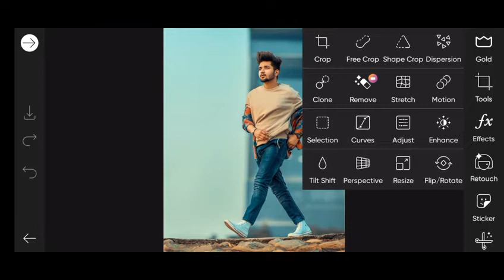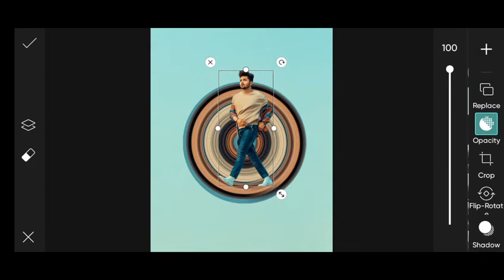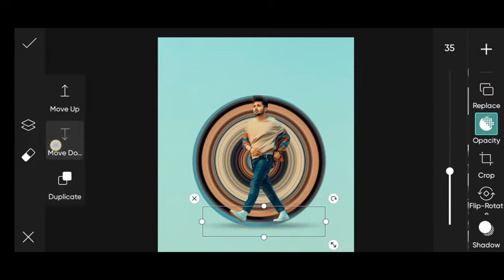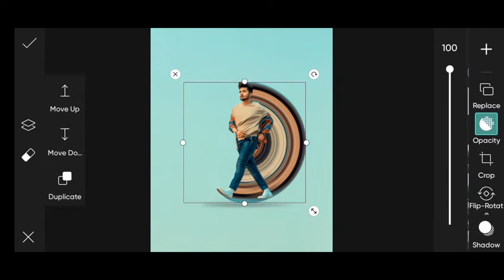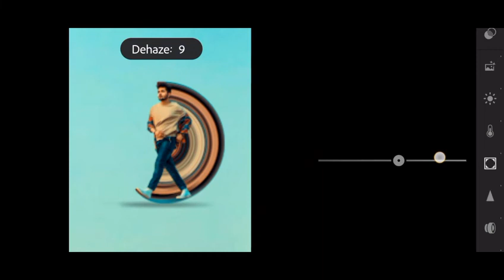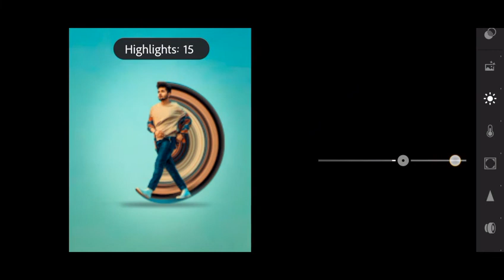Jigar vandarvala | Jigar vandarvala stretch photo editing | Jigar vandarvala new photo editing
1. Photo editing
2. Picsart photo editing
3. Snapseed photo editing
4. Lightroom photo editing
5. Autodesk SketchBook photo editing
6. Photoshop photo editing
7. Photoshop tutorial
8. PicsArt tutorial
9. Photoshoot vlogs
10. Viral photo editing
11. Instagram viral photo editing
12. Glowing message photo editing
13. Glowing heart photo editing
14. Glowing photo editing in PicsArt
15. PicsArt photo editing 2021
16. Cb photo editing
17. Cb photo editing in PicsArt
18. Vijay Mahar new photo
19. Himmat Singh new photo editing
20. Taukeer editz new photo editing
21. NSB PICTURES New photo editing
22. Dm design new photo editing
23. Pranav PG new photo editing
24. Artist aj new photo editing
25. Bollywood actress photo editing